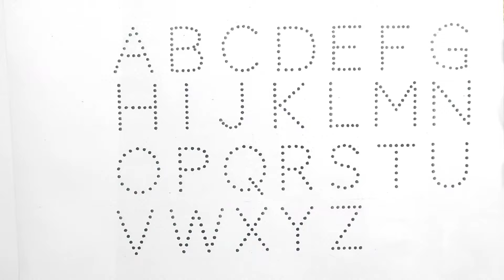Shape Drawing vegetable song for kids fun rhyme for kids| Circle - Sun, Ball, Doughnut, Plate, Wheel